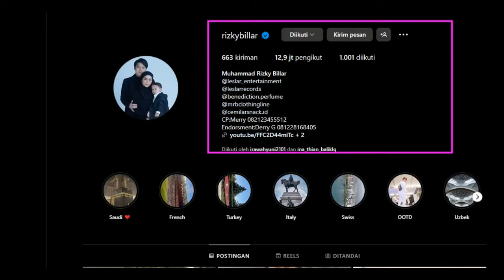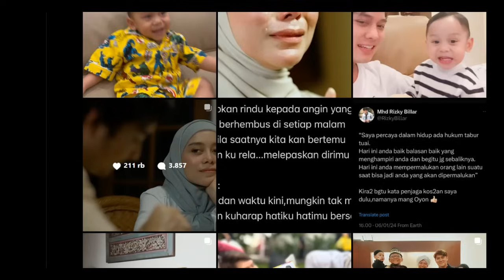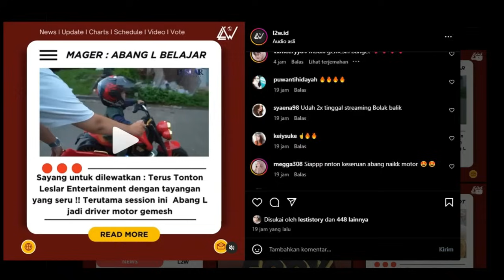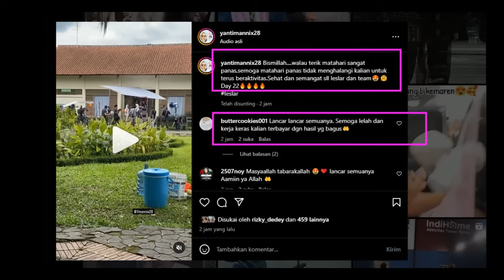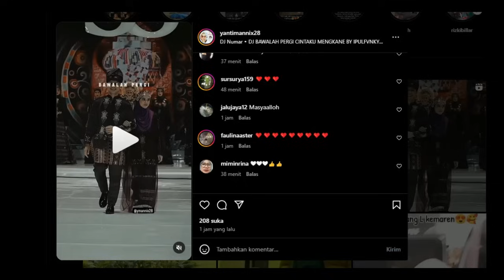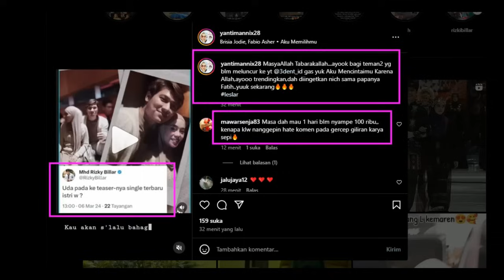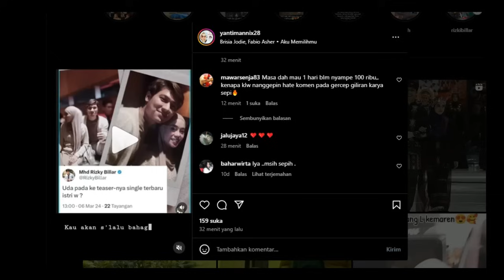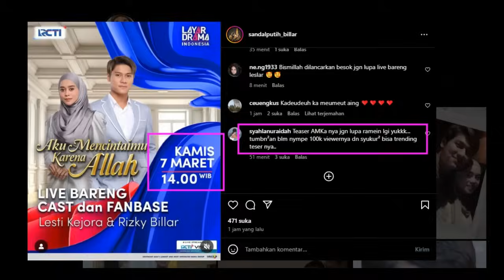Rizky Billar Langsung TURUN TanganTuliskan Pesan ini Di X !!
Rizky Billar Langsung TURUN Tangan
Tuliskan Pesan ini Di X !!